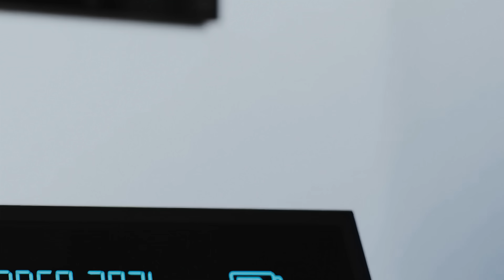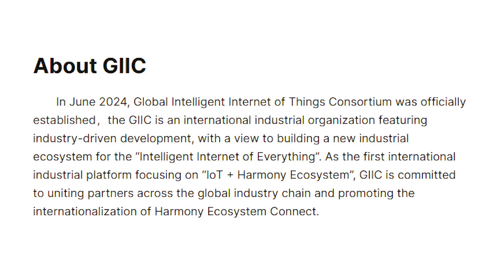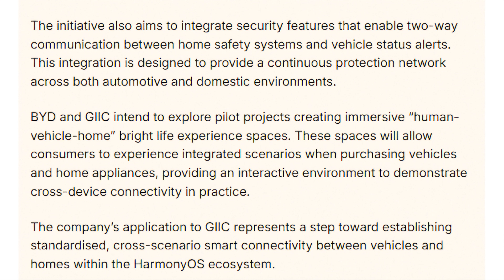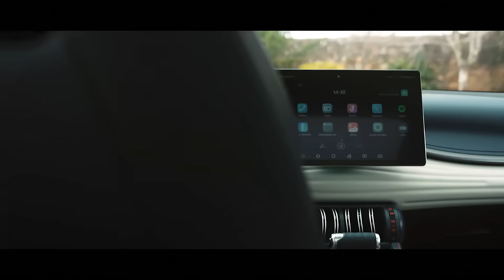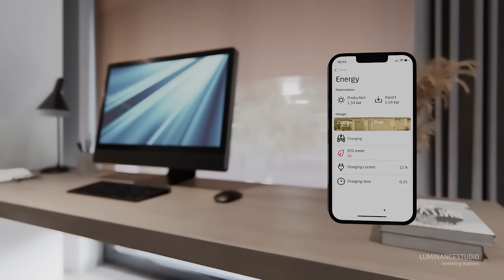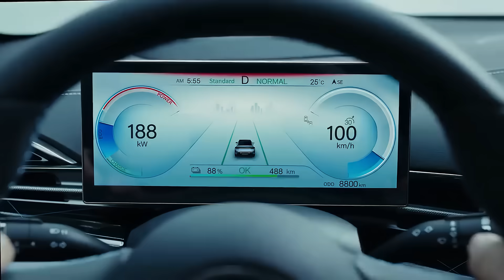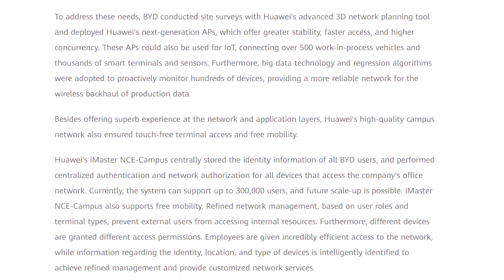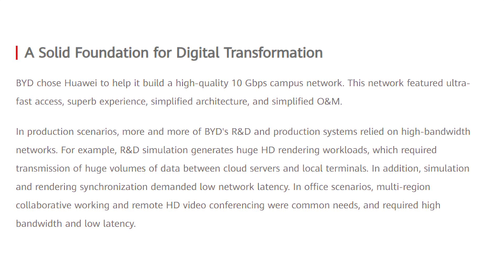BYD and Huawei Are Turning the Car Into Part of a Much Bigger System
BYD and Huawei aren’t just building cars anymore — they’re quietly turning vehicles into nodes inside a much bigger digital, energy, and infrastructure system.

In this video, I break down how BYD’s vertical integration and Huawei’s software, connectivity, and in-car operating systems are starting to merge into something far more ambitious than a normal EV strategy. This isn’t just about infotainment screens or driver assistance. It’s about cars talking to homes, grids, cloud services, phones, and entire smart city ecosystems.

We look at Huawei’s HarmonyOS cockpit, vehicle-to-everything connectivity, and why legacy automakers are still struggling to think beyond “car as a product,” while Chinese firms are building “car as a platform.” I also talk about what this means for Tesla, Apple’s failed car ambitions, data ownership, regulation, and why Western automakers are years behind in system-level thinking.

If you’ve ever wondered why BYD feels less like a car company and more like an industrial technology company — this video explains exactly why.

Let me know in the comments whether you think this kind of ecosystem approach is the future of cars, or whether it creates too much risk and control in one place.